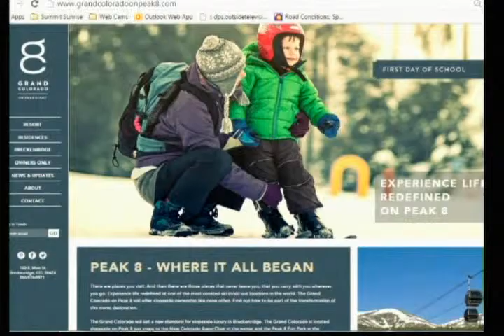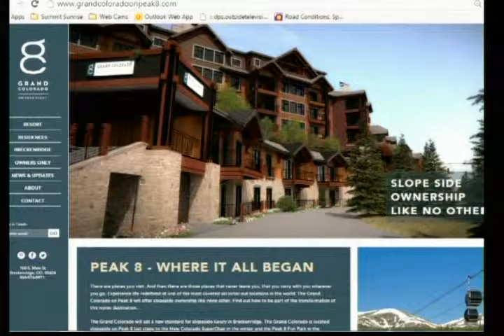SS 6 19 15 BGV